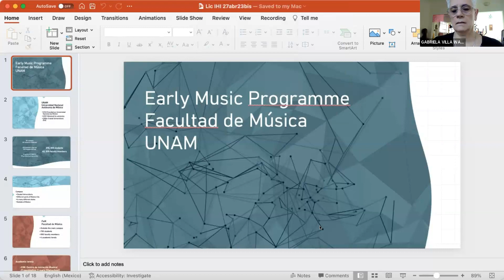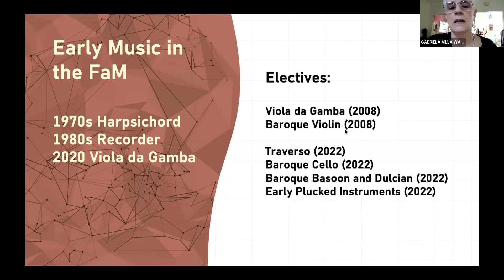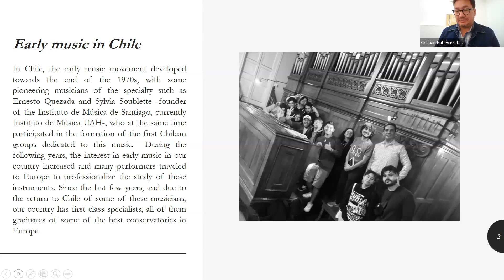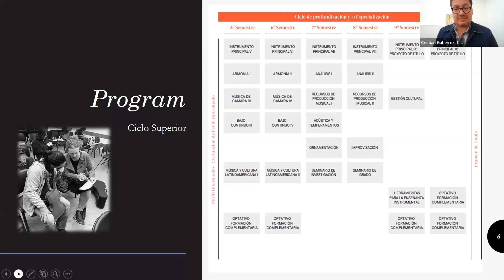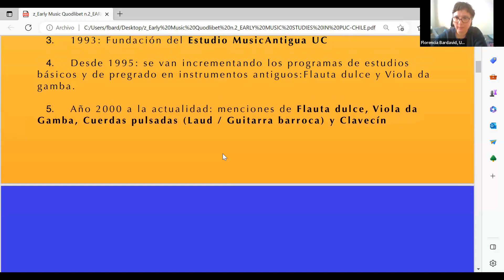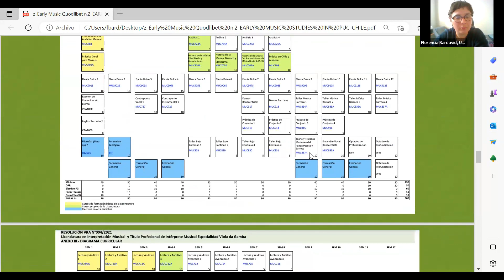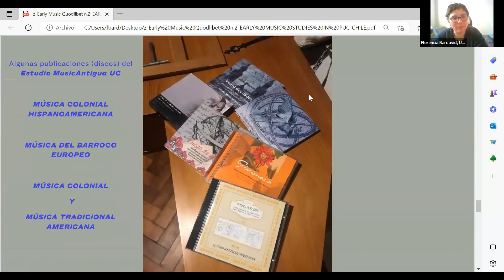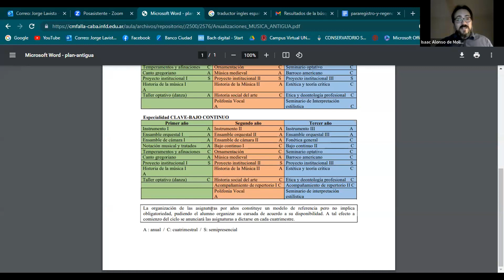Quodlibet 2023 #2: Early Music Education in Chile, Mexico, Argentina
Quodlibet 2 – April 27, 2023, 18:00-19:30
Beyond Europe #1

Early Music Education in Chile, Mexico, Argentina

Our world is a global one indeed! To what extent is Early Music also a global issue? Not just as a product in a world-wide music market, but as a common heritage, especially for those countries sharing part of their history with Europe. Moreover, specialised EM training is not anymore just a European affair: quite a few higher education institutions offer music degrees based on the HIP paradigm in non-European countries. What are their programmes like? How are their specific circumstances shaping their activity? How can we facilitate exchange, foster discussion and promote collaboration in EM education at a global scale?

The second Quodlibet of 2023 had, as special guests, a group of delegates from higher education institutions leading in the implementation of EM in their respective countries: Mexico, Chile and Argentina.

Introduction and Moderation by Isaac Alonso de Molina